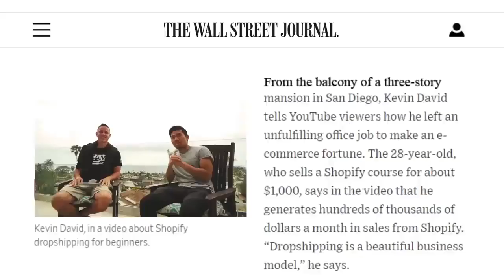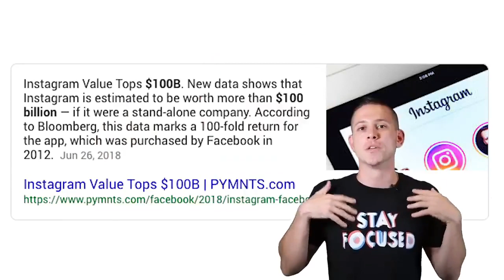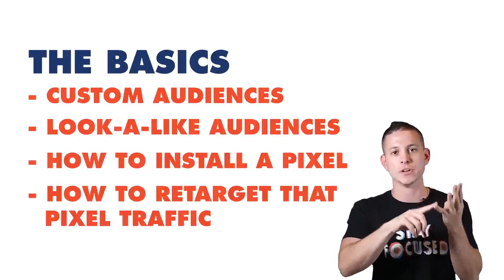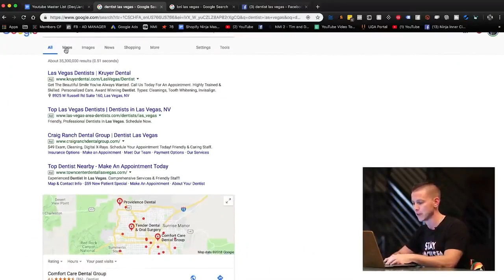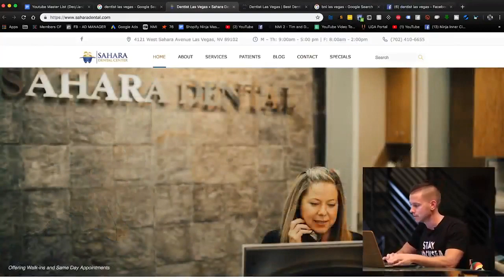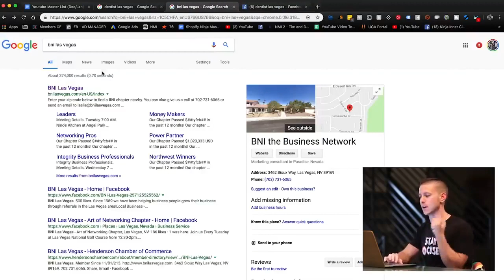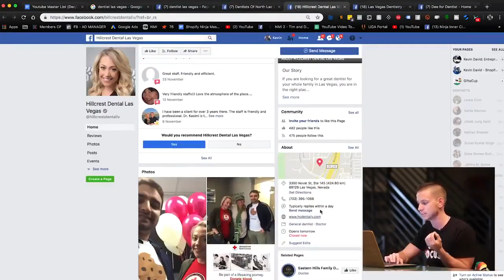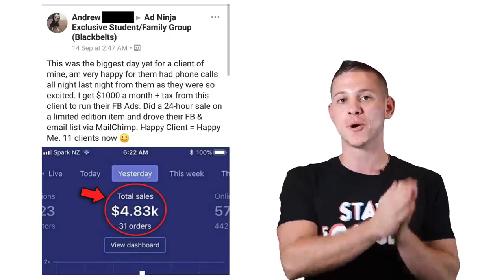How To Start Social Media Marketing As A Beginner - [Keven David ]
How To Start Social Media Marketing As A Beginner !

Make money Ideas and educational videos which taught thousands of people
how to succeed in life. Have helped people make more money, get in better shape,
and be able to create a better lifestyle for themselves.

inspire other people!